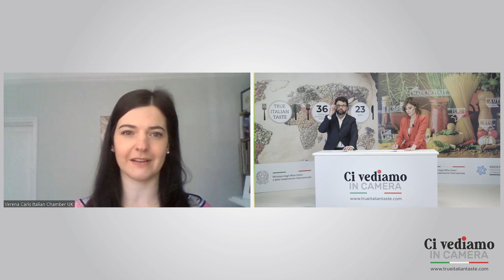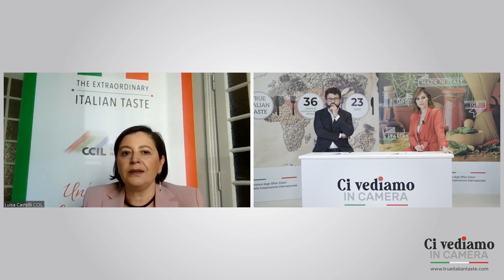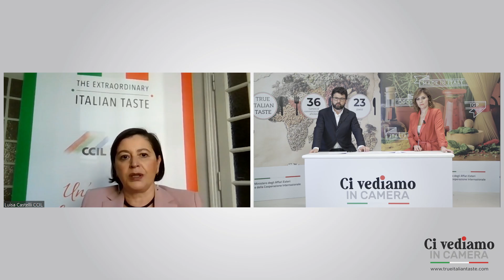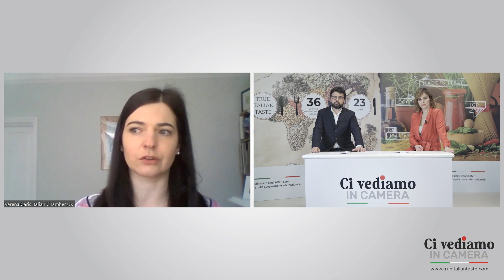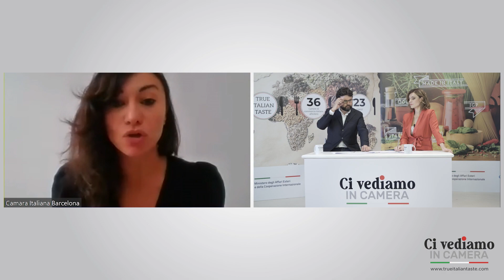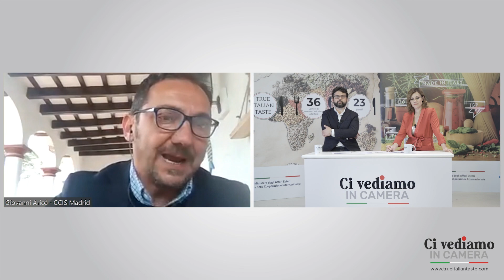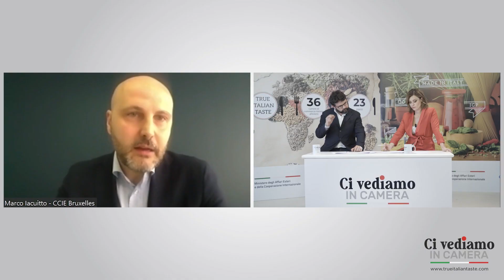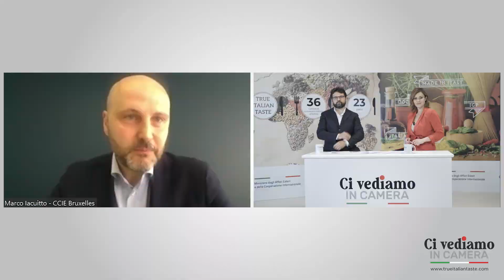CI VEDIAMO IN CAMERA 2°puntata 1°parte - PASTA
“Ci vediamo in Camera” è un format seriale di infotainment che tratta il tema dell’Italian Sounding e si inserisce nel quadro del progetto “True Italian Taste” finanziato dal Ministero degli Affari Esteri e della Cooperazione Internazionale e realizzato da Assocamerestero in collaborazione con le Camere di Commercio italiane all’estero.
“Ci vediamo in Camera” è un food talk a tutti gli effetti che ospita addetti ai lavori, esperti, opinion leader e persone collegate ai temi e agli obiettivi trattati.

Ideato e prodotto da Assocamerestero e GRINDER Ideas Production Entertainment

Un programma di Cosimo Raffaele Solazzo e Paolo Fittipaldi

Condotto da Cristiana Banchetti e Luca Iaccarino

Regia Cosimo Raffaele Solazzo

Producer Valeria Sonzogni

Direttore Fotografia Andrea Lorenzini

Camera operator Andrea Lorenzini, Stefano Bianchi, Edmondo Annoni

Grafica e social content Salvatore Fierro

Edizione e social content Elena Caggia

Redazione Roberta Pacini

Editor Michele Mortara

Montaggio contributi Gabriele Pupillo

Tecnico di regia Stilian Atanassov

Mixer video Antonino Mulè

Truccatrici Valentina Ferulli, Paola Fortuna

Consulenza legale Marco Calaresu

Musica Artlist

Supervisione di Assocamerestero

Il format “Ci vediamo in Camera” è di GRINDER Ideas Production Entertainment e Assocamerestero

Il programma è stato realizzato nell’ambito del progetto True Italian Taste, promosso e finanziato dal Ministero degli Affari Esteri e della Cooperazione Internazionale e realizzato da Assocamerestero in collaborazione con le Camere di Commercio Italiane all’Estero, per valorizzare e salvaguardare il prodotto agroalimentare autentico italiano. True Italian Taste è parte del programma “The Extraordinary Italian Taste”.

Si ringraziano per gli interventi:

Camera di Commercio Italo - Lussemburghese

Camera di Commercio e dell'Industria Italiana in Polonia

The Italian Chamber of Commerce and Industry for the United Kingdom

Camera di Commercio Belgo - Italiana

Camera di Commercio Italiana - Barcellona

Camera di Commercio e Industria Italiana per la Spagna

Camera di Commercio Italo-Russa

Ministero degli Affari Esteri e della Cooperazione Internazionale

Tutti gli Chef intervenuti